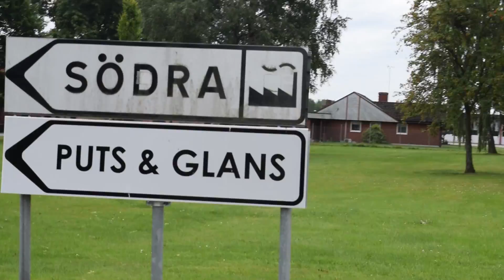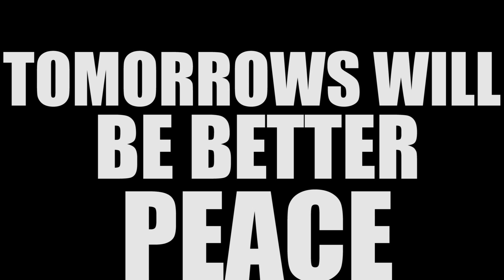TRAPPED IN A BOX!! | VLOG 164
Keep Grinding Bro!!!

VLOG SETUP:
Nikon D3300
Joby Gorilla Pod
18-55mm Lense
55-300mm Lense